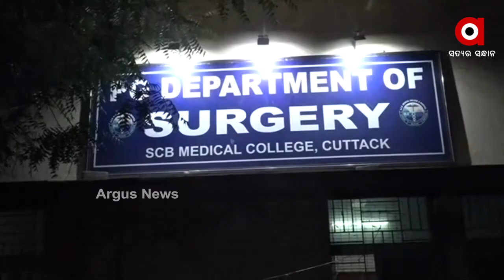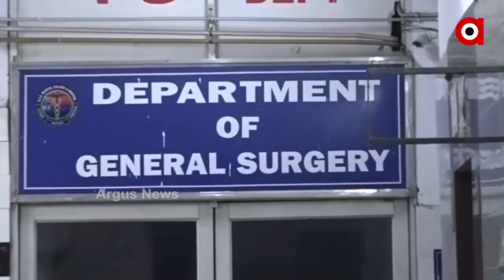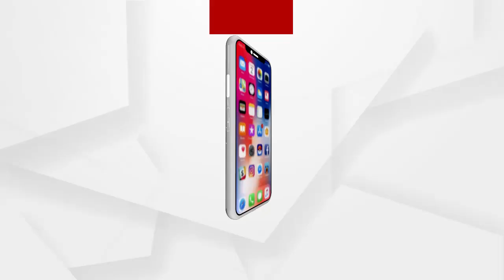ଗ୍ୟାଙ୍ଗଷ୍ଟର ହାଇଦର କଟକରୁ ଫେରାର ଘଟଣା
ଘଟଣାରେ କାର୍ଯ୍ୟରେ ଅବହେଳା ପାଇଁ ୬ ପୋଲିସ କର୍ମଚାରୀ ନିଲମ୍ବିତ । ୫ ଜଣ କନେଷ୍ଟେବଳ ଓ ଜଣେ ହାବିଲଦାର ସସପେଣ୍ଡ ...